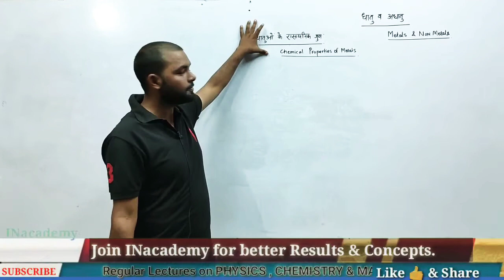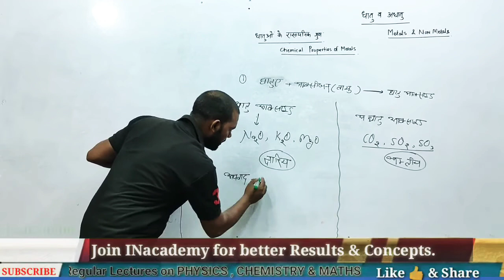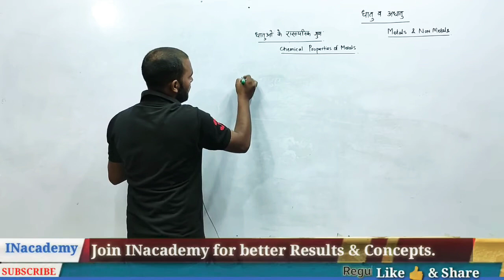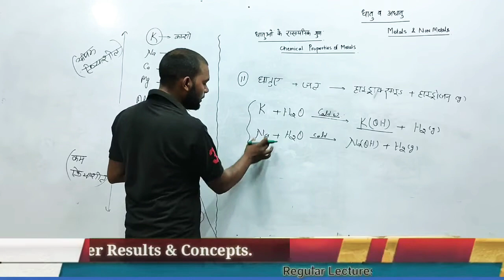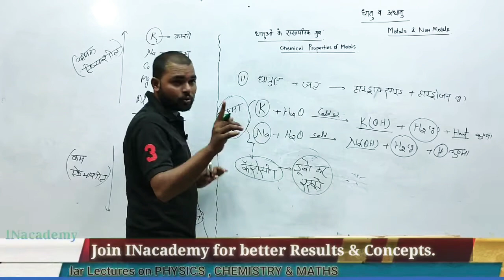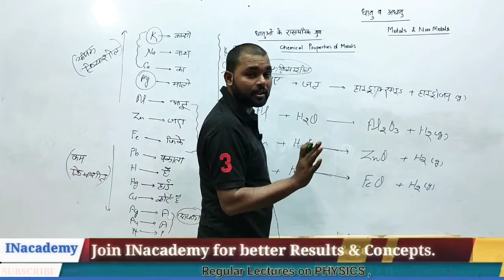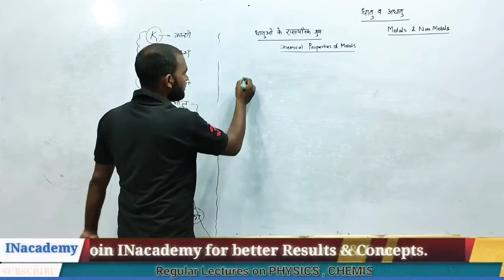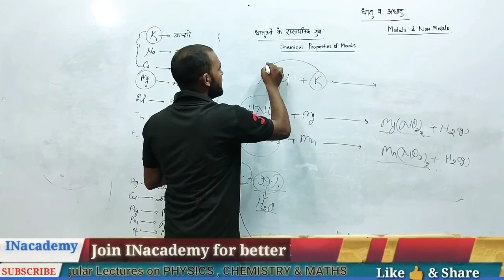2.धातु के रासायनिक गुण , 10 रसायन विज्ञान Class 10 Metals & Non Metals Complete Chapter